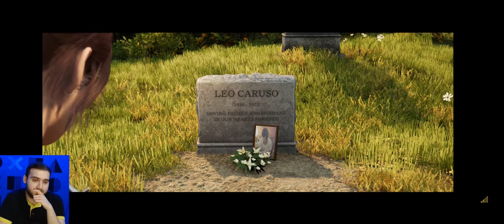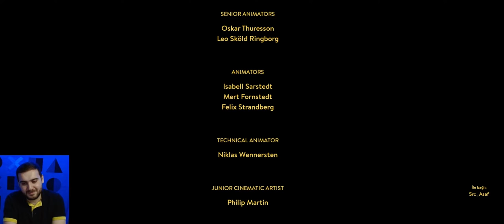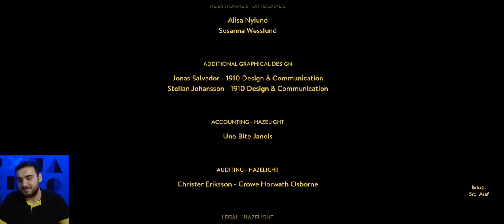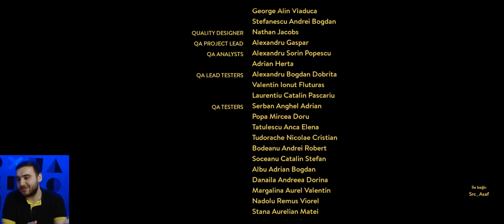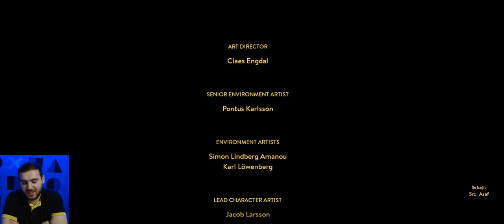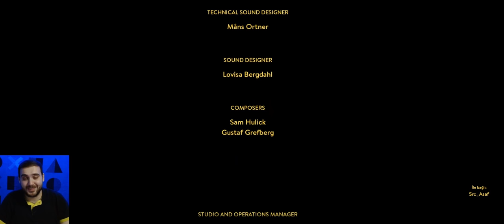HAPİSHANEDEN KAÇMA A WAY OUT FİNAL! 2 HÜZÜNLÜ SON! - A WAY OUT TÜRKÇE 7. BÖLÜM FİNAL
Hapishaneden kaçma oyunu olan A Way Out ta Final zamanı. 2 Final de acıklıydı..
🔔 BİLDİRİMLERİ AÇ
👍 VİDEOYU BEĞEN
💬 YORUM YAP
🌐 VİDEOYU PAYLAŞ